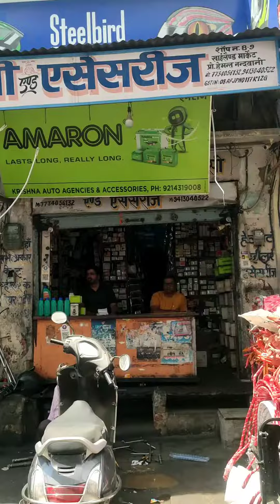daily vlog mrsaiffu01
ola